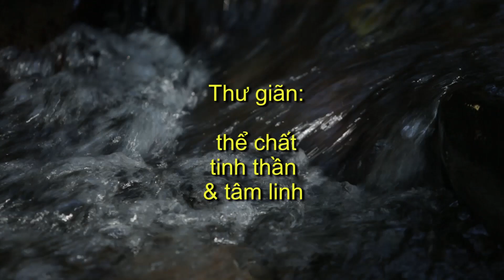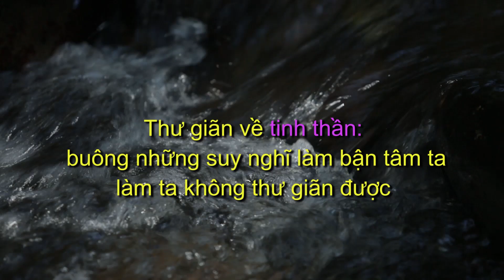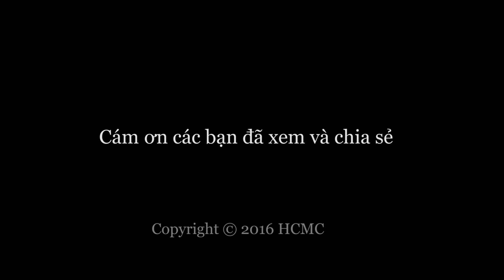THƯ GIÃN SAVASANA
Yoga giúp tăng cường sức mạnh của cơ thể, giúp an bình tâm trí để có được sự tập trung cho thiền định. Việc thực hành Yoga làm tăng cường sức khỏe thể chất cũng như tinh thần.
Yoga Trị Liệu:
Phòng ngừa bệnh
Hỗ trợ quá trình điều trị khi đang có bệnh
Nâng cao sức khỏe
Từ nguyên sơ, các bài tập đã được vị tổ Yoga tìm ra nhằm giúp tăng cường sức mạnh của cơ thể, giúp an bình tâm trí để có được sự tập trung cho thiền định. Theo thời gian, những kỹ thuật này đã được chọn lọc và phát triển. Ngày nay, Yoga đã đáp ứng được nhu cầu của xã hội hiện đại, phù hợp cho mọi đối tượng trong cộng đồng tham gia luyện tập.
Việc thực hành Yoga làm tăng cường sức khỏe thể chất cũng như tinh thần. Yoga sẽ giúp chúng ta nhận biết thế giới một cách rõ ràng và tiếp cận thế giới xung quanh một cách tích cực và tỉnh táo